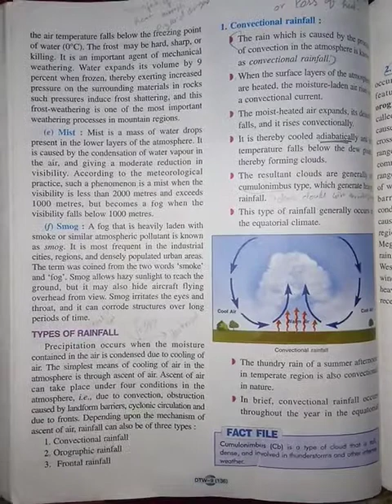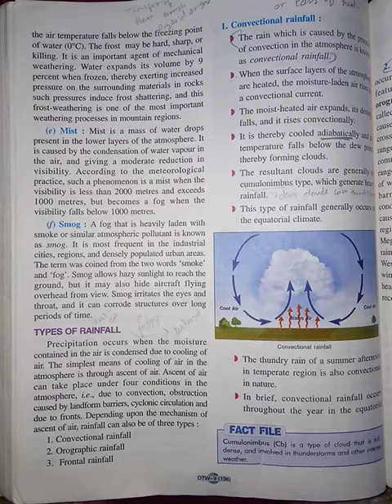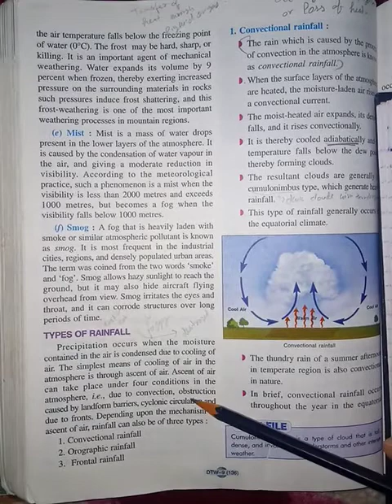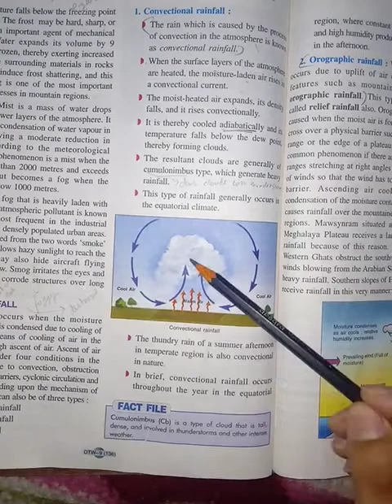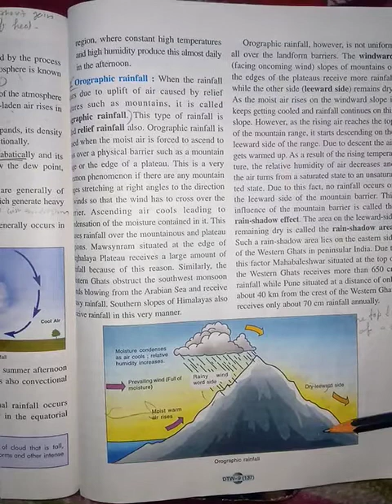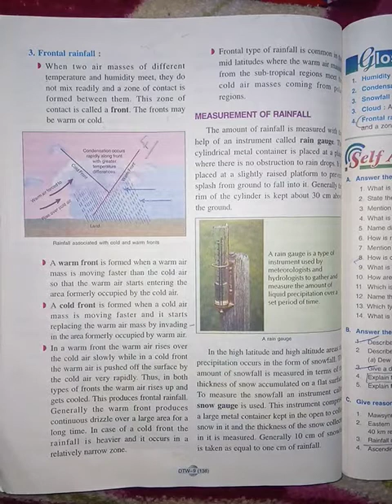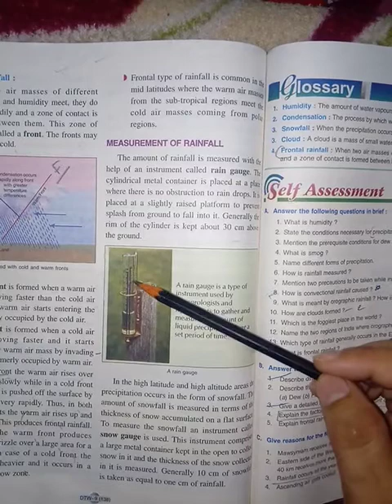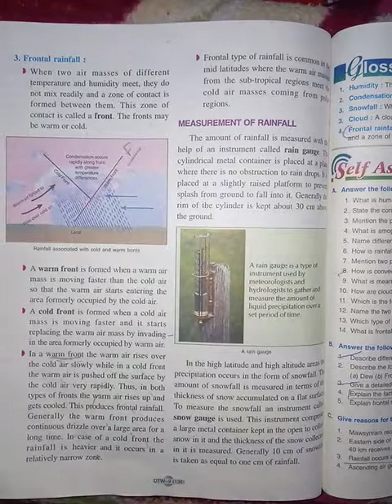Ch-14 Humidity (Type of Rainfall)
Class-9th Subject-Geography ICSE BOARD